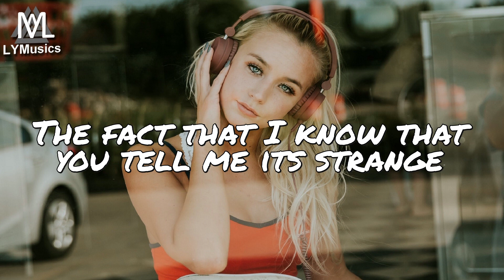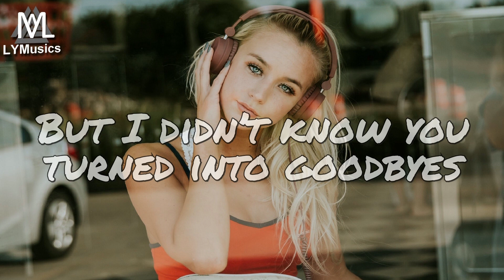tofû - Forget (feat. Linney) (Lyrics)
LYRICS

Can you tell me the name of the song?
The one that we danced to
The night that I met you
Bet you don’t remember

I remember the day of the week
You told me you’re falling for me
Couldn’t keep both your hands off my body
The fact that I know that
You tell me its strange

I keep telling myself that
I’m doing alright
Gonna try my best to put these memories
Outta my mind
Deleted all the photos that we posted online

The good times
The long drives
The late nights
We stayed up

The good times
The long drives
The leave it all behinds
So I’ll try
Not to miss you…

Just wanna forget

That time that you told me you tried
That everything came with a price
And the one that you paid
It turns out it was too high

So what we were left with were lies
Days I had thought that I knew you
But I didn’t know you
Turned into goodbyes

Ahh it’s hurts to say…

The good times
The long drives

We stayed up
Faded, way too high

The way you
You craved me
It made me feel alive

The good times
The long drives
The late nights
We stayed up

The good times
The long drives

To forget
I just want
To forget
I just want
To forget
I just want
To forget
I just want